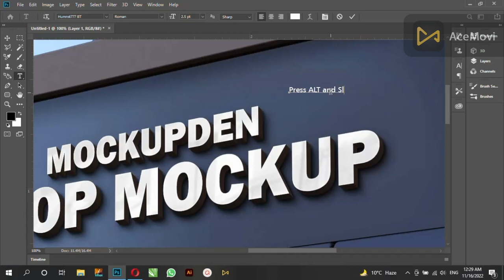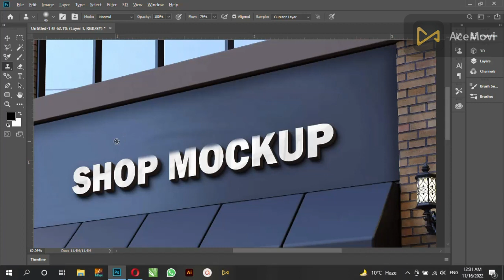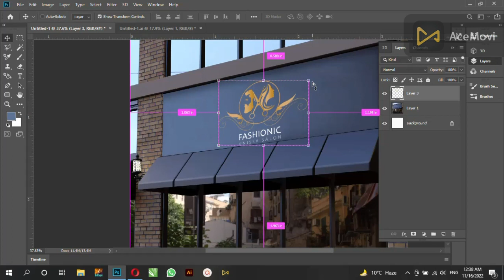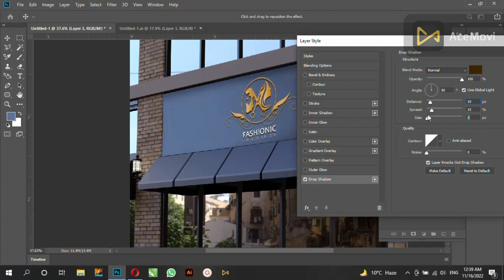My Video3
In This Video is Will Teach you About Photoshop Editing the image file make Mockup of Shop.